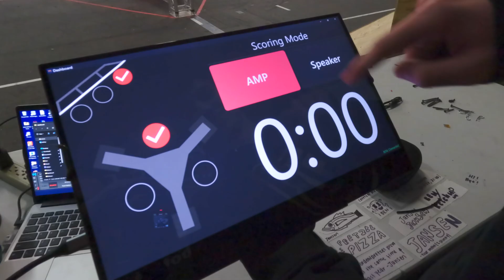3015 Ranger Robotics 2024 Reveal: Cobra